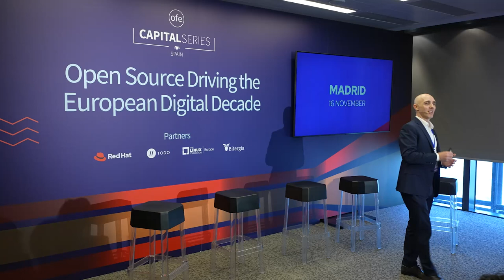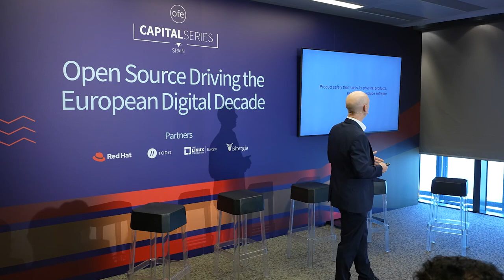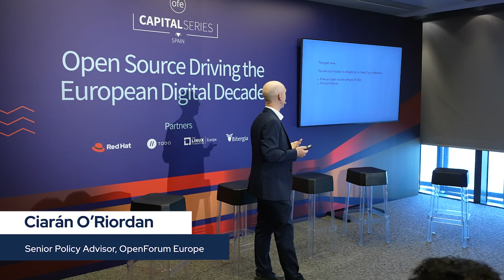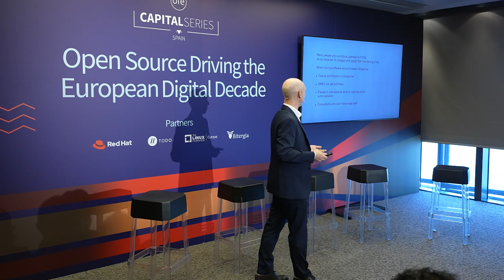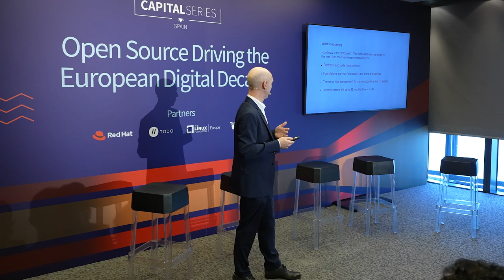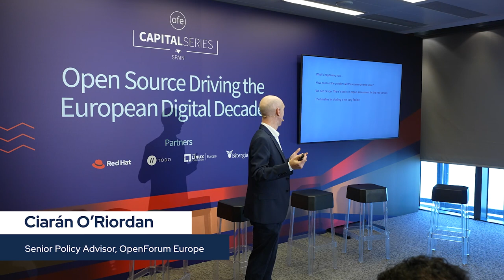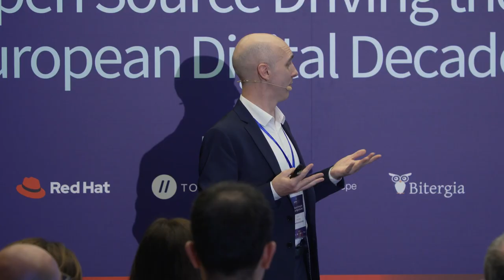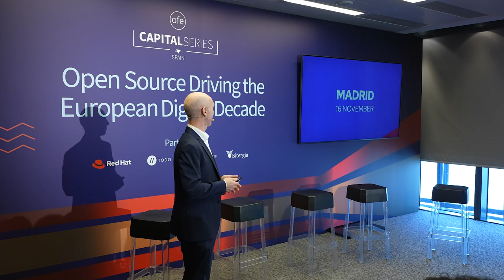Ciarán O'Riordan - Presentation of the Cyber Resilience Act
Welcome address from OpenForum Europe and Presentation of the Cyber Resilience Act
Ciarán O'Riordan – Senior Policy Advisor, OpenForum Europe